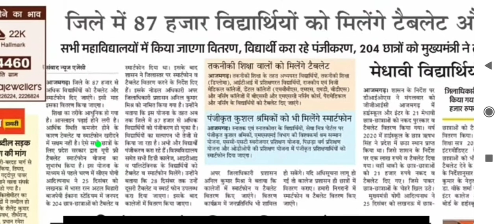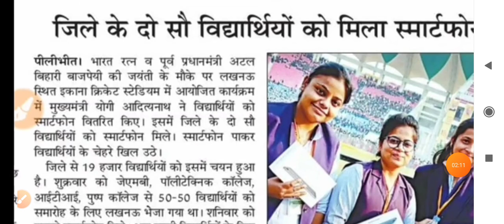smart phone list/freetabletyojana //laptop news today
free smartphones list //ईकानास्टेडियमलखनऊ//fret fhone
smart phone list//free tablet up government//फ्री टेबलेट स्मार्ट फ़ोन लिस्ट/upyogi
student_news smart phone list
freetabletyojana UP Free Tablet| UP Free Smartphone|UP Free Tablet New Update| UP Free Tablet Today#tablet
UP FreeTablet|UP Free Smartphone|UP Free Tablet New Update|UP Free Tablet Today News update#uptablet

UP Free Tablet|UP Free Smartphone|UP Free Tablet New Update|UP Free Tablet Today News update/lebtop
फ्टैेट UP Free Tablet| UP Free Smartphone| UP Free Tablet New Update| UP Free Tablet Today News
फ्री टेबलेट स्मार्ट फोन बितरण कि नई तारीख घोषित/upfreetabletyojana2021/smartphone list /student news
टेबलेट स्मार्ट मिलने की तारीख घोषित/ smartphone teblet milne ki date/teblet list/smartphone list
टेबलेट और स्मार्ट फोन बितरण लिस्ट जारी //teplet & smart phone list jari//smart phone //teplet list
Smart phone & teplet list pdf  teligarm group pr jaker massage kare pdf k liye

टेम्पलेट स्मार्ट फोन बितरण लिस्ट /leptop & smart fon list jari / UP government smart fon leptop list
#,freeuptablettodaynews
tablet yojna up government registration
tablet yojna up government 2021 kab milega
tablet yojna up government 2021 last date
tablet yojna